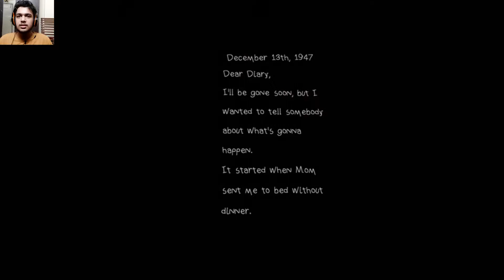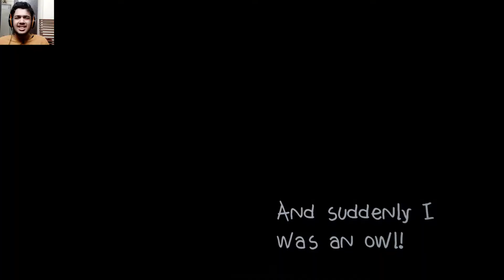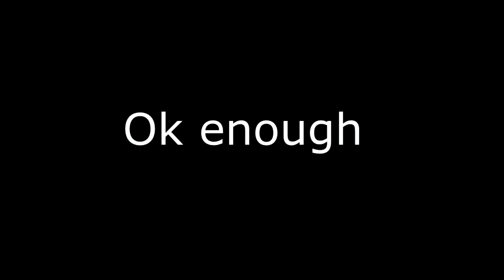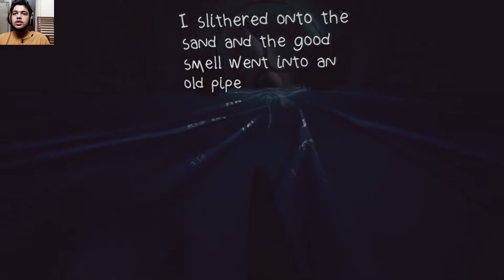Why was she so hungry ? What remains of Edith Finch [Part-2]